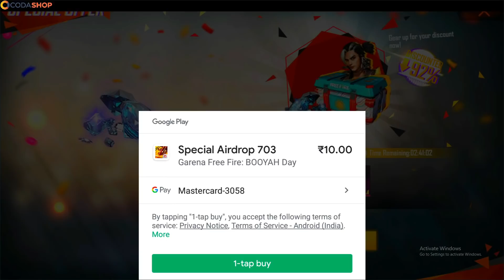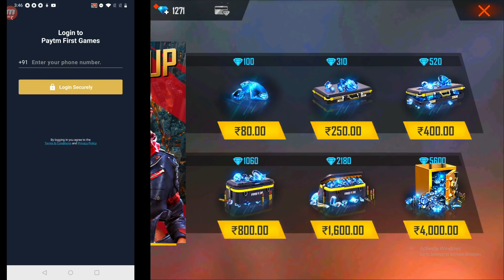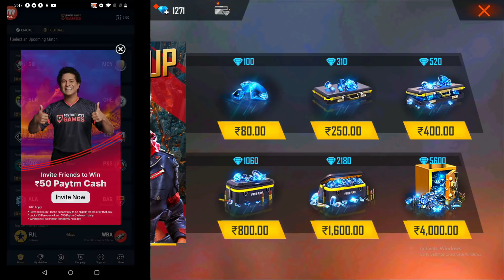New Halloween Store Event I Got New Trick Or Treat Halloween Bundle And Magic Cube in Free Fire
🔥REFFERAL CODE- tnm1

cover
FREE FIRE NEW BUNDLE
NEW BUNDLES
NEW TOPUP EVENT